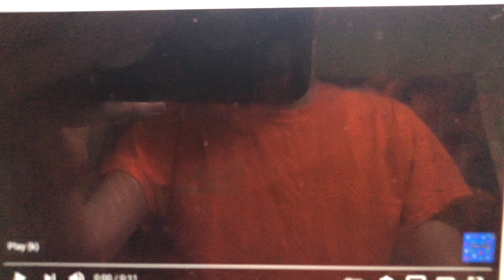My Spongebob Let’s Go Meme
I had strep throat but guess who’s back again like Eminem that’s right this Happy Healthy Monster